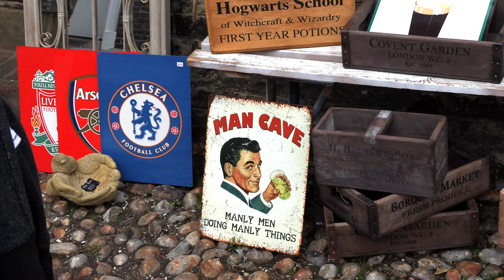Battle & Rye 3 July 2021